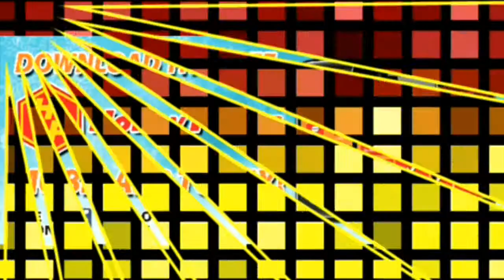Honey Farms Jan 2014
Specials at all Honey Farm Locations.